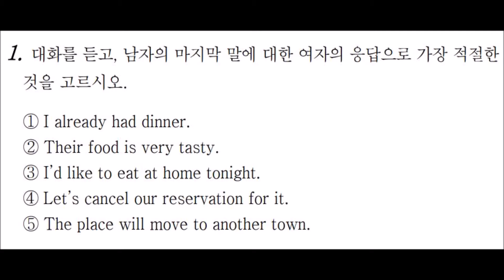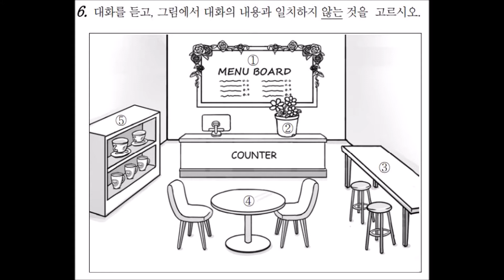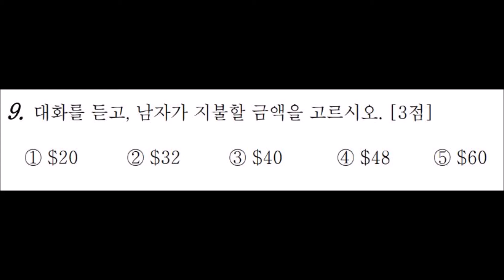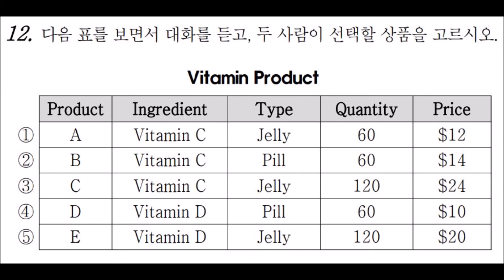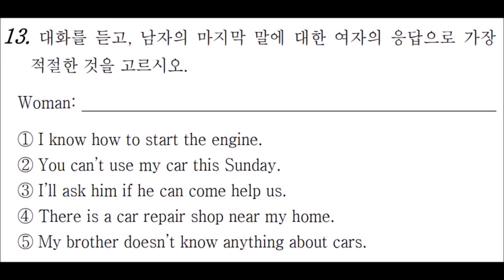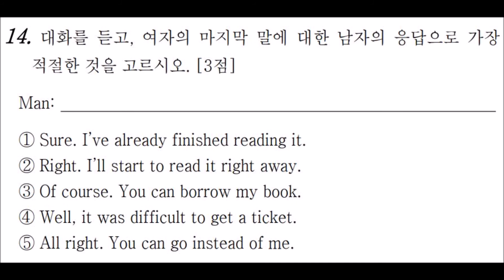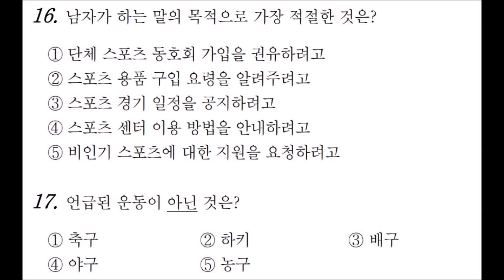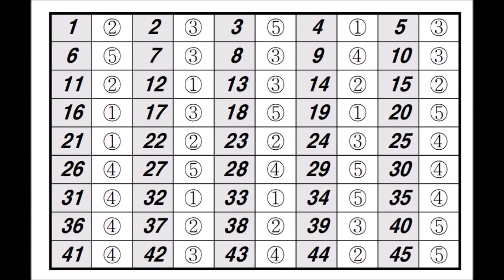2015년 11월 고1 모의고사 영어 듣기 문제 정답(바로뒤) MP3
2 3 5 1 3
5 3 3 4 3
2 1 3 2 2
1 3
한 문제 끝나면 바로 정답을 확인할수 있습니다